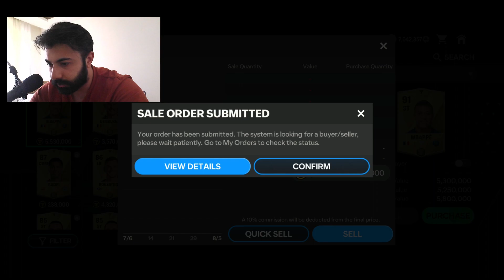EA FC MOBİLE - GEN YÜKSELTME - 50 ADET EFSANE PAKET AÇILIMI - fifa mobile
FİFA MOBİLE'IN YENİ İSMİYLE ÇIKARDIĞI EA FC 24'ÜN BETASINI OYNUYORUM. GÖZE ÇARPAN YENİLİKLERDEN BAHSEDİYORUM.